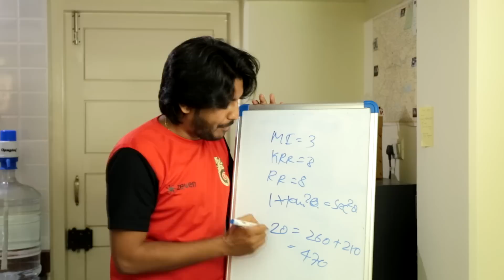Every RCB Fans During IPL | Uttara Karnataka Comedy | Namdu K (feat. @KarthikPattar )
eesalacupnamduk. The letters RCB dint have any meaning unless ‘Royal Challengers Bengaluru’ came into existence. RCB is not just an acronym its an emotion. People who do not follow IPL2020 will at least be curious to know if their hometown team RCB made it to next round or not. Others may ask people of Karnataka, Why so much emotion is been invested into RCB? Simple, they are from Karnataka, from Bengaluru who represent in international cricket. We all know how emotional Kannadigas can be, so when it comes to their home team there are other means they compromise. No matter how many times they lose, break our hearts, get injured, we the RCB Fan will never lose hope.

Being the team’s 12th man is a responsibility on all of us to support the team at all circumstances. ‘Ee Sala Cup Namdhe’ is our only motto. The best part of the RCB team, the players, who have been in the team since the beginning. ABD Villiers, Virat Kohli, Dale Steyn, Chahal everyone has tried learning the fan anthem ‘Ee Sala Cup Namde (ESCN) ’. It makes us feel so proud when the world’s top cricketers speak Kannada. The stakes are always high when they are in the field. Once RCB’s on the ground all sorts of permutations, combinations, calculations are put to test. We might have not even used our brain so much in math exams but when it comes to RCB, the whole complex math will be solvable.
Namdu K has showcased a few of this intense 12th man (Crazy Fan) emotion in our video.
From how long have u been backing RCB? Tell us more about your RCB moments in the comments.
“Ee sala yeneaadru cup namdhe”. What say?

Namdu K would also like to request our viewers to stay at home as much as possible and stay safe as no place can be deemed safe during the COVID 19 crisis. Your staying at home will save not only you but those around you as well.

Concept & Dialogues:
Karthik Pattar

DOP:
Navya Kadame

Poster:
Abhyudhaya Ram

Special Thanks:
Anusha